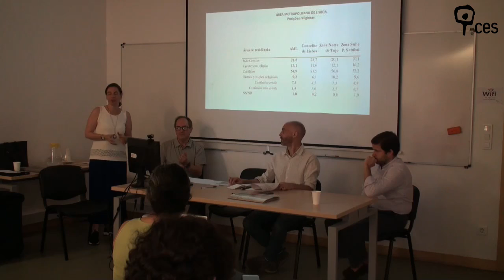Identidades religiosas e dinâmicas sociais num território metropolitano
De acordo com o Inquérito Identidades religiosas em Portugal, de 2011 (CERC-CESOP), a diversidade religiosa, no território português, está muito concentrada na Área Metropolitana de Lisboa. À escala do país, a região apresenta uma singular experiência de diversidade quanto à pertença ou não-pertença religiosa. Em 2018, o CITER prolongou este estudo, focando-se neste território metropolitano, procurando uma melhor definição dos contornos desta paisagem religiosa.
Nesta comunicação, a partir deste zoom sobre a região, procura-se mostrar que a distribuição sociodemográfica das identidades religiosas é marcada por algumas dinâmicas espaciais internas, que diferenciam as três áreas geográficas consideradas: a) Concelho de Lisboa, b) Zona Norte do Tejo, c) Margem Sul do Tejo e Península de Setúbal. Esta geografia das identidades permite determinar e enunciar novas hipóteses acerca das relações entre os modos de identificação religiosa e as outras dinâmicas sociais, que caracterizam, de forma distintiva, estas três áreas geográficas, dentro da Área Metropolita de Lisboa.